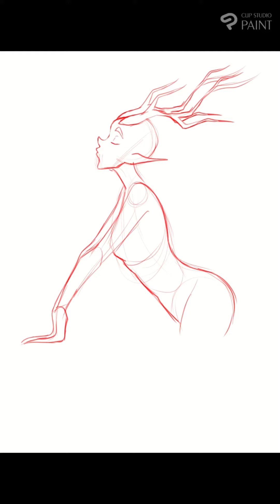Timelapse - Dryad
Deep in the woods you spot a mystical creature enjoying the daylight. Stay quiet... she has not noticed you yet.